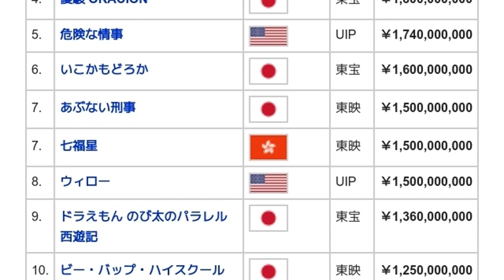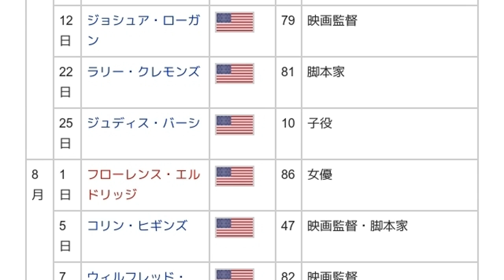「1988年の映画」とは ウィキ動画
ウィキを動画で読む「1988年の映画」のウィキ動画です。